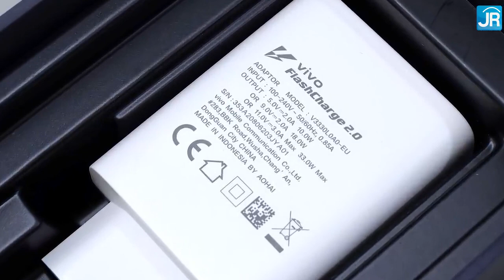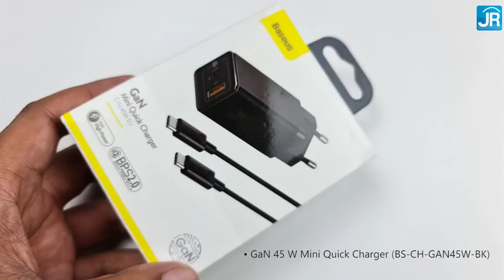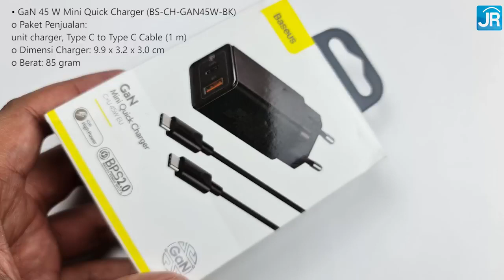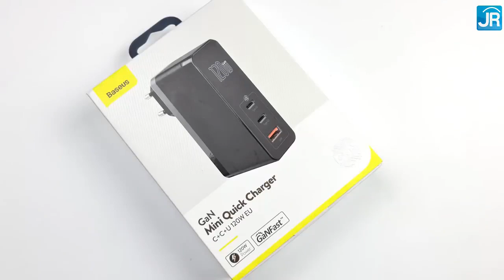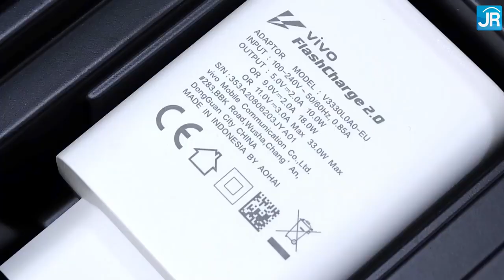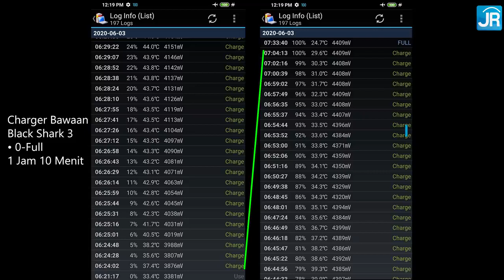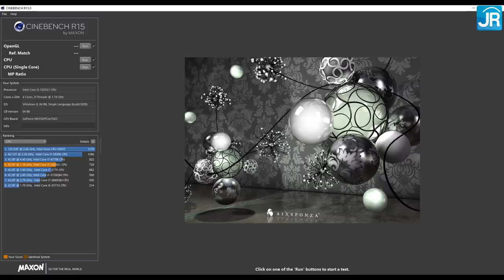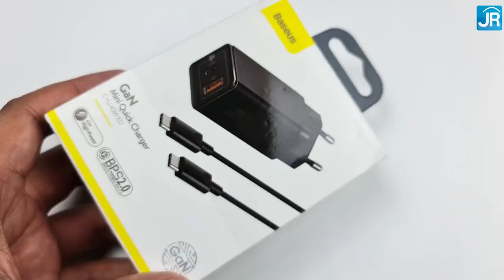BASEUS 24W - 120W Charger,Replacement for original chargers for laptop, cellphone, tablet, camera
Review from Jagat Review.

Looking for a replacement charger or to improve the charging capabilities of gadgets (smartphones, laptops, tablets, and even cameras), this Baseus charger line from 24W to 120W can be the right choice.
There are so many third-party chargers on the market. Smartphone users often need a charger outside the default charger for certain conditions, such as to put it in the office, or lose the default charger, etc. But if we choose the wrong charger, there will be a risk to battery safety, and the charging speed is not necessarily the same or it can even be slower than the default charger. In this video we review the 5 Chargers presented by Baseus, can the charging work properly?

Our Tech Gear:
Baseus Chargers
Music & Audio
Computer & Office